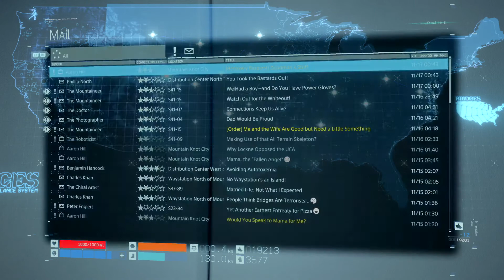DEATH STRANDING_20191117005157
DEATH STRANDING